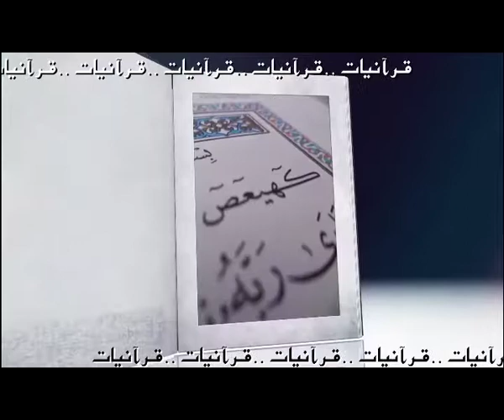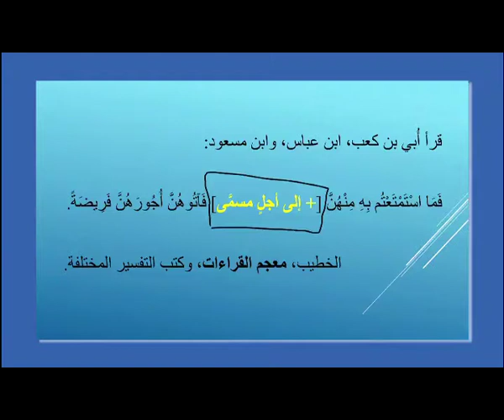Quranyat 106 قرآنيات